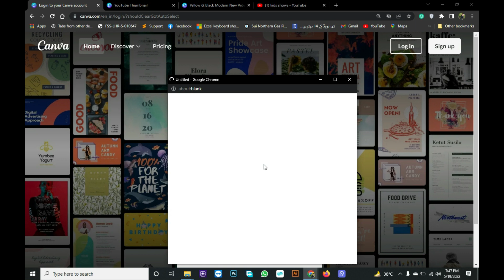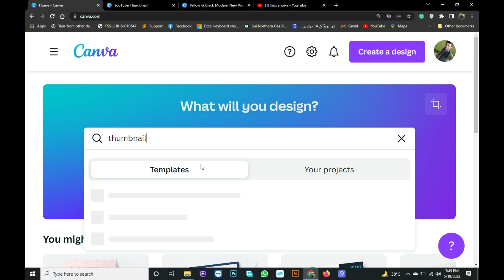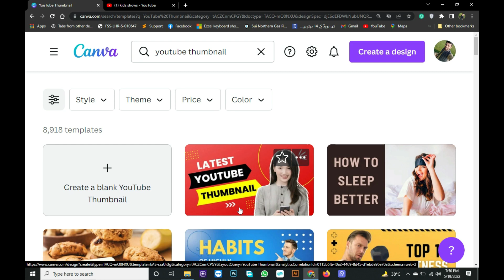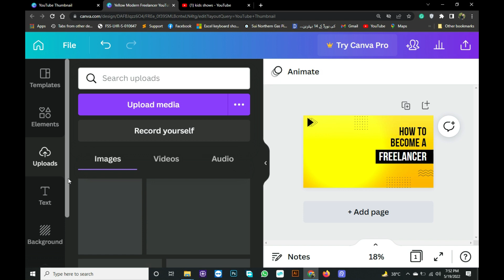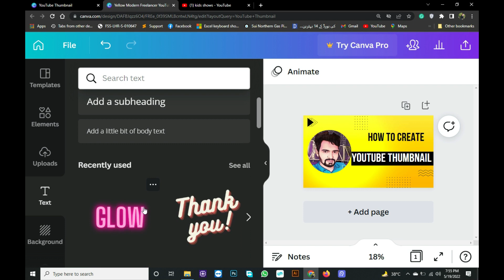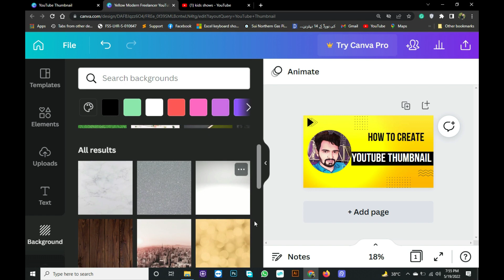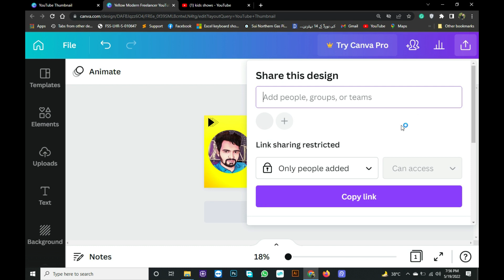How To Make Professional Thumbnails For YouTube Videos (2022) | Muhammad Arslan official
In the present video, I need to impart to you EXACTLY the way that I make thumbnails for youtube recordings. I'm sharing the way that I plan youtube thumbnails, how I use canva, and even how to make youtube thumbnails with canva. To figure out how to make thumbnails for youtube recordings, this is the best video for you!

Items Purchased
Streaming Stick 4K
Amazfit GTS 2 Smart Watch